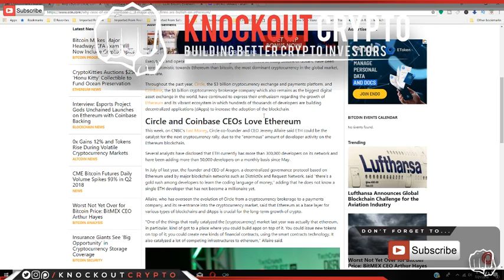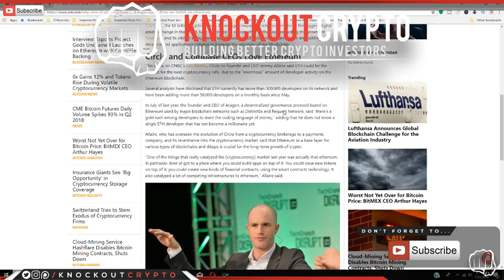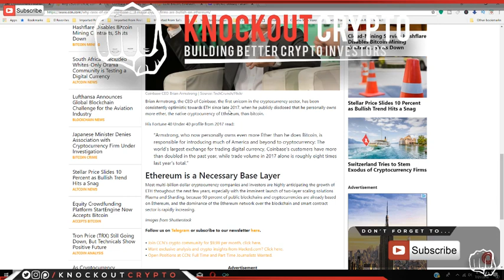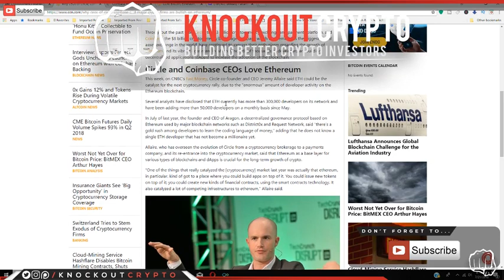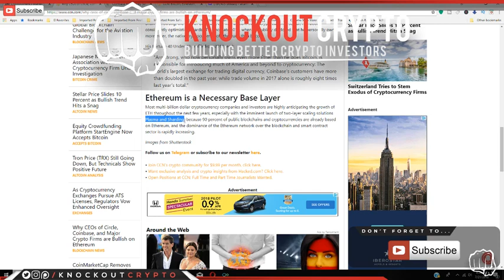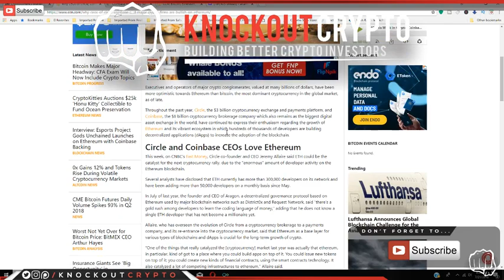Why CEOs of Circle, Coinbase, and Major Crypto Firms are Bullish on Ethereum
1. This is a Educational and Information Channel.
2. I'm not a registered investment Advisor and i do not provide investment advice. Any investments are highly speculative and any losses are YOUR RESPONSIBILITY.
3. Do your own research before making any decisions.